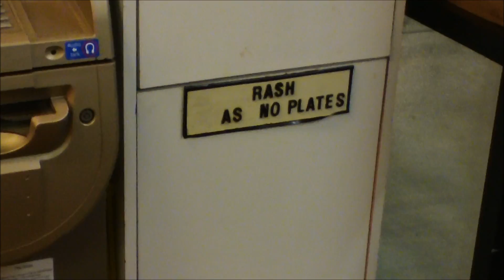YKW...AM2 & Behind the Scenes at Time of the Faeries (Vlog #20)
6-15-12 to 6-20-12
I just realized...there's a lot of singing going on in this vlog update. Join me as I hit up the second year of the anime convention AM2 and then we get a sneak peek at some behind the scenes stuff with J. Corsentino's 'Time of the Faeries'.

Comics provided by...
Comic Madness
Booth #821 at Frank & Son Collectible Show